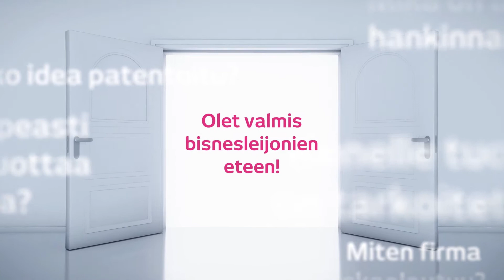Savonia Innotech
Tutustu Savonian ylempään Innotech-koulutukseen!